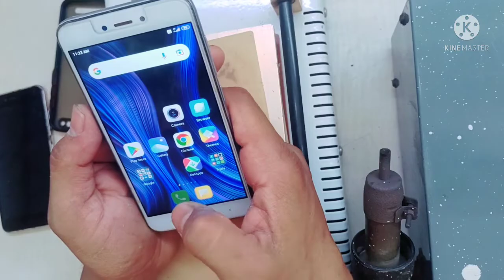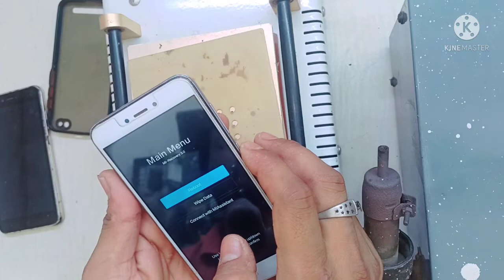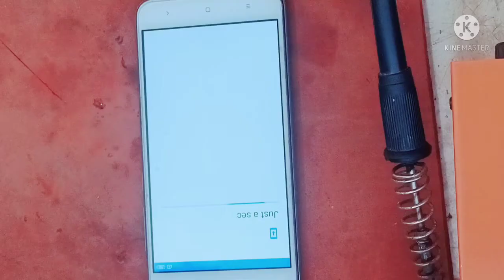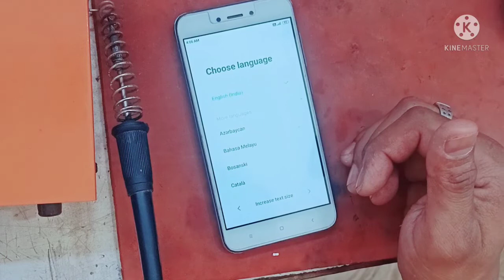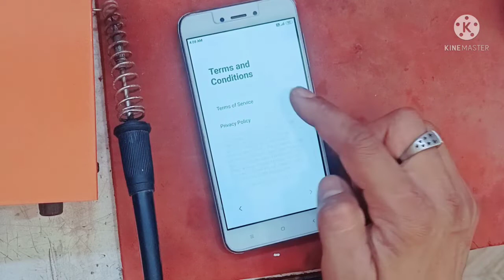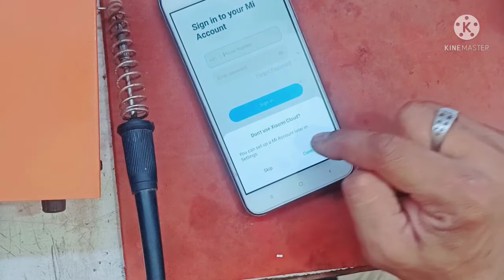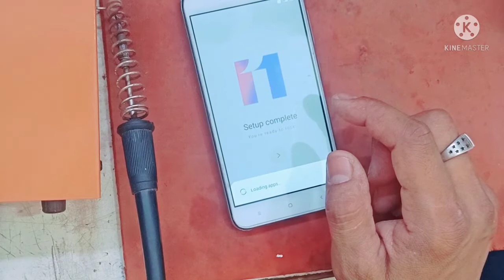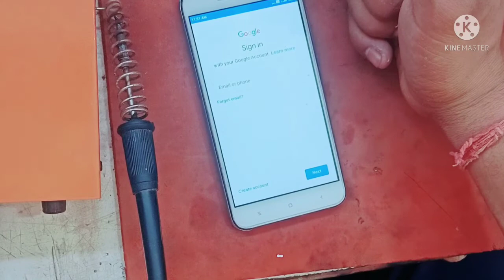mi 5A mobile hard reset Google account bypass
mi y1 hard reset frp Google account bypass
mi y1 lite hard reset frp Google account bypass
mi note 5 hard reset frp Google account bypass
mi a2 hard reset frp Google account bypass
mi note 8 hard reset frp Google account bypass
mi note 10 hard reset frp Google account bypass
mi note 6 pro hard reset frp Google account bypass
mi 7 hard reset frp Google account bypass
mi note 3 hard reset frp Google account bypass
mi note 4 hard reset frp Google account bypass
mi note 6 hard reset frp Google account bypass
mobile hanger
mobile ka lock kaise tode
mobile ka password kaise khole
mobile ka lock kaise tutega
mobile ka lock kholne ka tarika
mobile ka lock kaise badlega
mobile garm ho to kya kare
mobile garm kyon hota he
realme mobile hard reset
samsung galaxy mobile hard reset
vivo mobile hard reset
oppo mobile hard reset
redme mobile hard reset
tecno mobile hard reset
infinix mobile hard reset